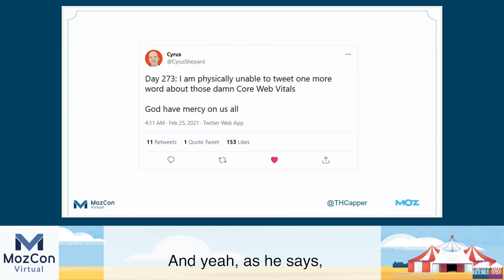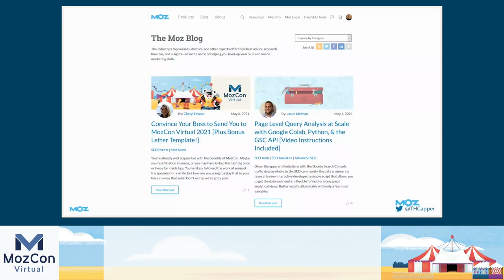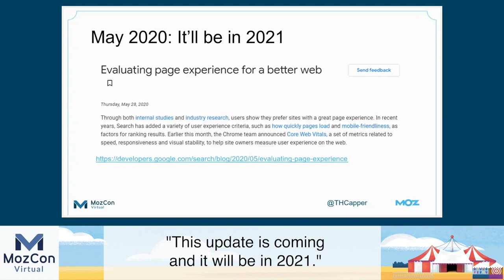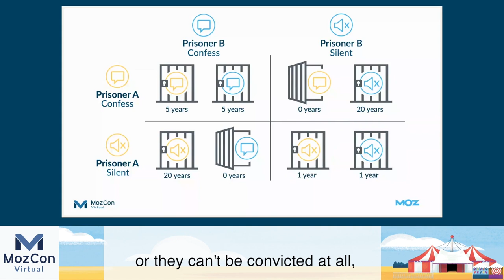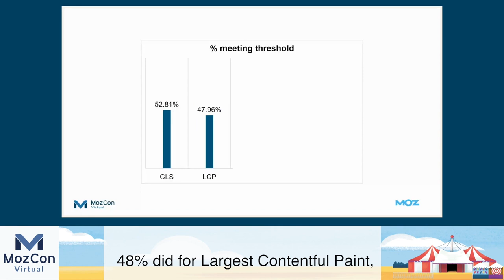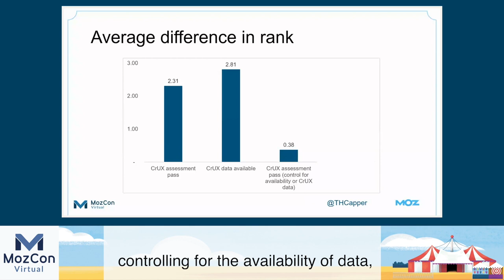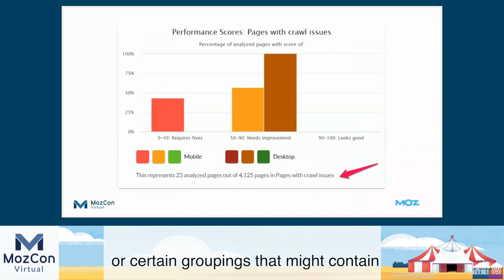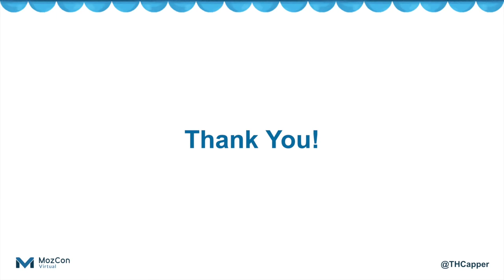The Fast & The Spurious: Core Web Vitals & SEO [MozCon 2021] — Tom Capper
𝗧𝗶𝘁𝗹𝗲: The Fast & The Spurious: Core Web Vitals & SEO [MozCon 2021] — Tom Capper

𝗗𝗲𝘀𝗰𝗿𝗶𝗽𝘁𝗶𝗼𝗻: Core Web Vitals are all the rage, but do they live up to the hype? Tom explores the real SEO impact of Google’s shiny new metrics, which ones you actually need to worry about, and how to prioritize fixes.

𝗠𝗼𝗿𝗲 𝗰𝗼𝗻𝘁𝗲𝗻𝘁 𝗯𝘆 𝗧𝗼𝗺 𝗖𝗮𝗽𝗽𝗲𝗿
👉 Whiteboard Friday Episodes by Tom Capper

𝗠𝗼𝗿𝗲 𝗼𝗻 𝗦𝗲𝗮𝗿𝗰𝗵 𝗘𝗻𝗴𝗶𝗻𝗲𝘀
Helping Google Navigate Your Site More Efficiently — Whiteboard Friday
Alternative Search Engines: Why They Matter and How to Rank on Them